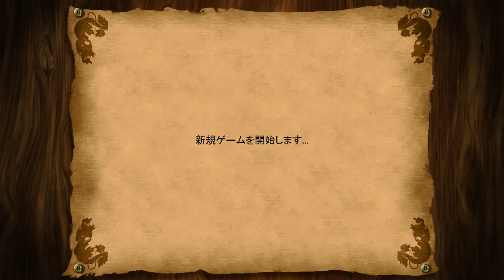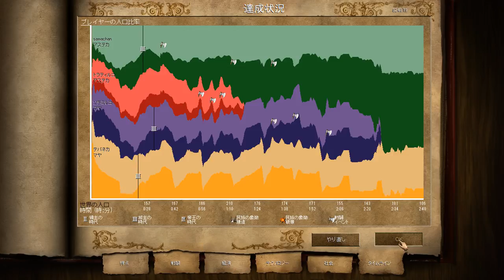【実況】Age of Empires 2 モクテスマ 血の王国 難しい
このシナリオでは全ての神殿に聖なる箱を納めることでゲームクリアとなります。ただ、戦力も整っていないのにうっかり自軍のものにしてしまうと、敵に神殿が攻撃され破壊された時にゲームオーバーとなります。敵勢力としては、

赤：トラティルコ
紫：ソチミルコ
橙：テパネカ

以上の3勢力となっております。
初期配置としては村人4人、イーグルウォーリア3人です。この戦力では逆立ちしても敵を撃破することは100％無理なので、村人をもっとたくさん作る必要があります。最初の4人で近くの湖の魚を釣らせることにしました。村人がある程度増えたところで風車を建てて、畑のアップグレードをしてから村人に畑を作らせて食料を増産させました。
まだまだ内政も戦力も整っていないうちに敵からは攻撃を受けます。赤印の軍が弓兵ばかり連れてきて、町はずれの家を攻撃し始めました。対抗手段が無かったので家が二件分破壊され、その次は街の中心を攻撃してきたので、避難命令を出して村人の弓攻撃で敵を一掃しました。こういった散発的な攻撃が 3勢力から繰り出されるので、村人の避難は素早く行う必要があります。そうでないと多くの村人を失う羽目になりますし。

資源が十分に貯まったところで「城主の時代」へ進化させます。「城主の時代」になると築城できるようになるので、村の東と西に1つずつ建てることで襲ってくる敵は片っ端から倒すことができます。それでも時々すり抜けてくる敵がいるので、そういうのは予め作成した兵士で迎え撃つか、村人の弓攻撃での対処となります。

内政が充実し、兵士を素早く育成するべく複数の育成所を建設したところで、まず最初に狙いを付けたのは、テパネカでした。ここは兵士だけで町の中心を狙い撃ちにしました。何度か突撃させて町の中心を破壊、村人を倒していくことでテパネカは降伏しました。

次はソチミルコに狙いを定めました。ここは城もあったので、兵士で町の中心を襲いつつ、城は破城鎚で攻撃しました。ここの兵力はかなりあったので、兵士もたくさん死なせたけどそれでも何とか敗退させることができました。

ソチミルコ攻略と同時進行でマップの南西と中央にある神殿を自軍所有にしました。どちらの神殿も石壁に門を付けて、南西の神殿には監視塔を、中央の神殿はよく襲われるので城を建てておきました。ソチミルコ攻略の時に悪いタイミングで保有してしまった神殿があり、敵の台詞ともに伏兵が襲い掛かってきて、そこにいた兵士は全滅、伏兵たちは神殿を攻撃し始めました。こりゃまずい流れだなあ・・・。幸いにして作り置きの兵士がいたので、伏兵に突撃させました。神殿のHPが残りわずかというところでその兵士たちは間に合って伏兵を一掃したのでした。念のため村の人に神殿の修復はさせておきました。

トラティルコは攻略せずに、マップの北西にある神殿に村人と聖職者と10名程度の兵士を向かわせました。というのも河を渡った先には豹がたくさんいたからです。港を作り輸送船に兵士を乗せて対岸で降ろし、豹を一掃した後に聖職者に聖なる箱を納めさせました。ここが最後の神殿でしたので、納めたタイミングでゲームクリアとなりました。